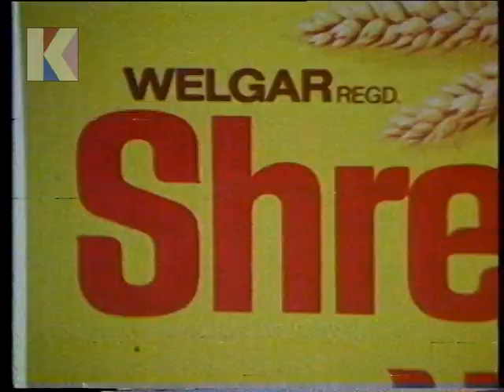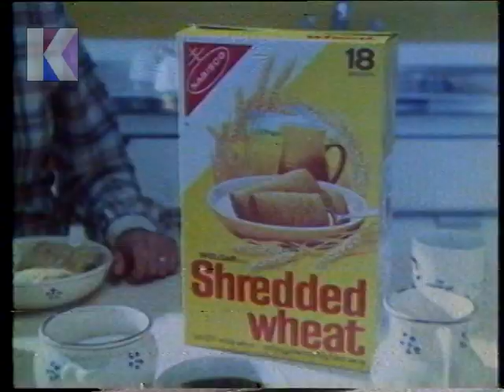Monday 15th January 1979 ITV Granada - Adverts - Take My Wife - After Noon Plus - Bernard Braden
15th January 1979 - ITV Granada

Channel: ITV Granada
Date: Monday 15th January 1979
Time: 2.00pm approx.
Continuity Announcer: Malcolm Brown

• Advert: MILK (PUT MILK 1ST / JAMES BOLAM)
• Advert: SHREDDED WHEAT (GROWING UP)
• Advert: ENGLISH CHEDDAR (THE BETTER BIT OF CHEDDAR)
• Advert: BOVRIL CUBES (THE GOOD FOOD CUBES)
• Continuity: re. programmes starting on Wednesday
• Start of After Noon Plus with Bernard Braden